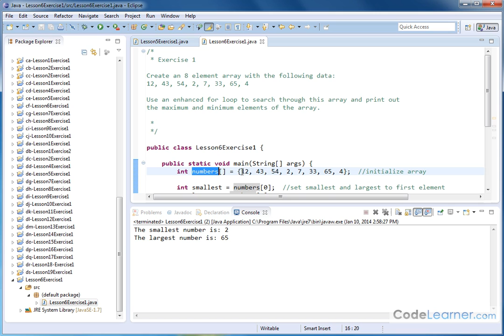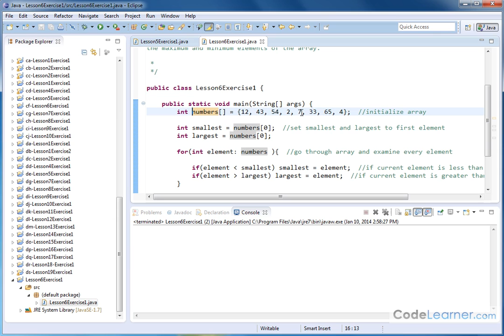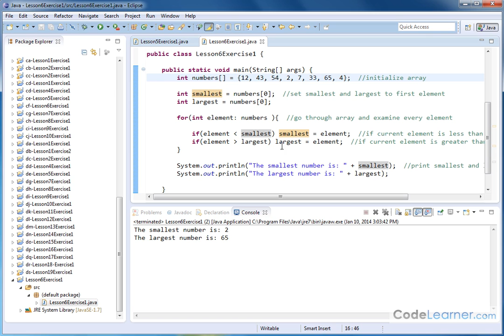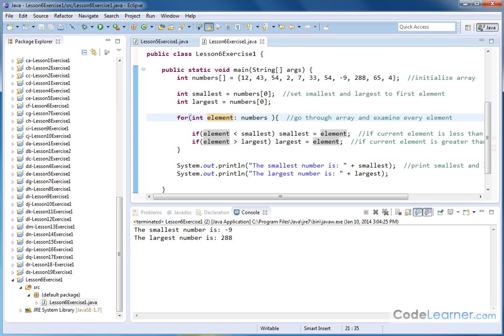Learn Java - Exercise 06x - Enhanced For Loops & Arrays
Learn how to program in java with our online tutorial.  We will cover variables, loops, if else branching, arrays, strings, objects, classes, object oriented programming, conditional statements, and more.

Practice writing code that uses an enhanced for loop to index and access arrays in Java.